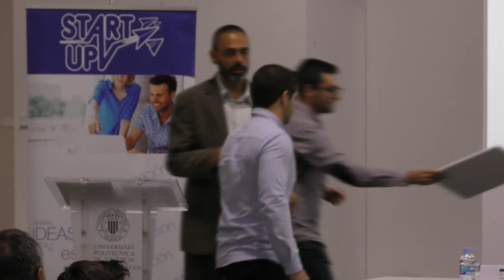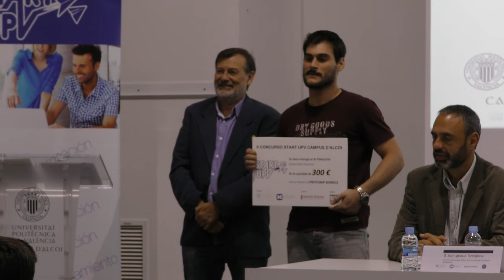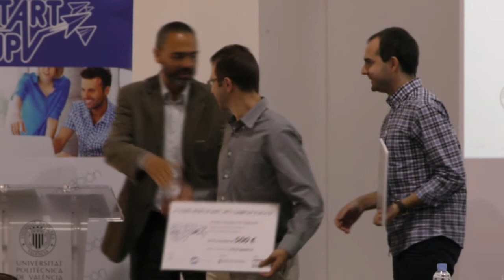Entrega de Premios II Concurso START UPV Campus d’Alcoi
7 de octubre de 2015
Esta mañana en el Edificio Àgora, ha tenido lugar la entrega de premios correspondiente a la II edición del Concurso START UPV Campus d’Alcoi, al acto han asistido Don José Millet Roig, Vicerrector de Emprendimiento y Empleo de la Universitat Politècnica de València (UPV), Don Juan Ignacio Torregrosa López, Director del Campus d’Alcoi de la UPV. y Don Manolo Gomicia Giménez, Concejal de Innovación, Formación y Empresa del Excmo. Ayuntamiento de Alcoy,
Concurso START UPV Campus d’Alcoi
Está organizado por el Campus d’Alcoi de la UPV y el Instituto Ideas de la UPV, con la colaboración del Ayuntamiento de Alcoy y patrocinado por la Conselleria d’Economia Sostenible de la Generalitat Valenciana, y  tiene por objeto premiar iniciativas emprendedoras con ideas de negocio innovadoras y viables, con perspectivas de constitución. El objetivo de la convocatoria es fomentar, apoyar e impulsar el espíritu emprendedor y la innovación en la comunidad universitaria UPV, para hacer emerger nuevas ideas de negocio que ayuden a renovar los mercados, desarrollar y fortalecer las relaciones universidad-entorno empresarial, apoyar el progreso y contribuir al desarrollo socioeconómico de la Comunidad Valenciana y, en especial, al de las comarcas de L’Alcoià y El Comtat. La finalidad del concurso es incentivar la creación de empresas en la Comunidad Valenciana. Para ello se pretende estimular y contribuir a que las ideas aportadas, se puedan convertir en oportunidades de negocio viables que aporten un valor añadido al mercado. Se trata de apoyar ideas innovadoras y tecnológicas susceptibles de convertirse en empresas viables.
El concurso, cuenta con la siguiente dotación económica: Primer premio: 800€, Segundo premio: 500€, Tercer premio: 300€, Cuarto premio: 200€  y dos Quintos premios: 100€ cada uno.
Tras la visita a los stands de los proyectos finalistas y después de la bienvenida a cargo de las autoridades, Jaume Albors,  ha pronunciado la conferencia titulada “El Ecosistema emprendedor START UPV”.
La conferencia y reseña del autor
Jaume Albors es licenciado en Administración y Dirección de Empresas por el Campus d'Alcoi de la UPV y máster en Asesoría Financiera y de Seguros, durante su intervención  ha compartido con los asistentes toda su experiencia en el mundo de las finanzas y de los seguros así como la adquirida  en el Espacio Emprendedor START UPV alojado en el Ágora.
Jaume estuvo trabajando como comercial durante 2 años hasta que decidió emprender su propio negocio, TEP FINANZAS. Con la ayuda y soporte del Instituto IDEAS de la UPV,  la Cámara de Comercio y la Agencia de Desarrollo Local de Alcoy, validó su proyecto empresarial y empezó a trabajar para sí mismo.
Actualmente, es uno de los emprendedores del Àgora Coworking, donde ofrece sus servicios de asesoramiento financiero, tanto a particulares como a empresas. Agradeció al Instituto IDEAS su apoyo que, a día de hoy, sigue siendo de gran valor y utilidad así como el disponer de un espacio para relacionarse con otros emprendedores en el START-UPV del Ágora.
Los Premiados
El ganador de esta edición ha sido Héctor Trull por su proyecto FOOT FOIL, basado en la incorporación de un sistema de “hydrofoil” a un determinado calzado que permite patinar sobre el agua. Héctor, acaba de terminar el Grado en Ingeniería en Diseño Industrial y Desarrollo de Productos en el campus de Alcoy, recientemente también ha ganado la “I edición de Directivo por un Día”;  participó en la última edición de Nude y ha formado parte, durante los dos últimos años, del Grupo de Diseño del Campus.
Los segundos finalistas fueron Jordi Jordá e Ignacio Ribelles, por su proyecto EDUCAMATIC, basado en la innovación pedagógica con el objeto de que sean los propios alumnos lo que gestionen su aprendizaje.
En tercer lugar quedó Sergio Pérez por su proyecto PROTOMP BIONICS, basado en el diseño, fabricación y comercialización de manos biónicas a bajo precio por su fabricación innovadora.
El cuarto puesto fue para Ana Ribera, Adela Pedro y María Truyols por el proyecto MOON DESIGN, basado en la fabricación de maniquíes 100% biodegradables y, finalmente los dos quintos premios fueron para Rubén Lanáquera por PROMETHEUS y para Óliver Pérez por MOBEREST.